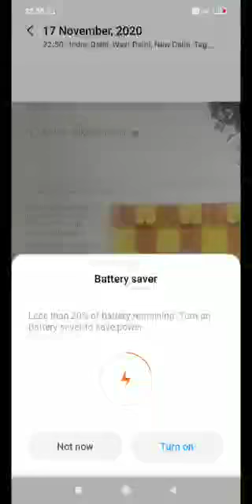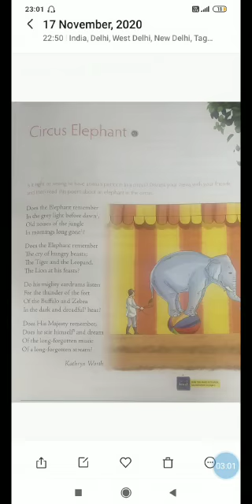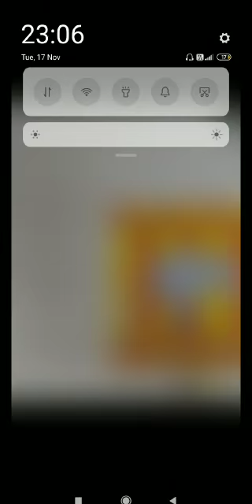CLASS-5 ENGLISH POEM ( CIRCUS ELEPHANT)